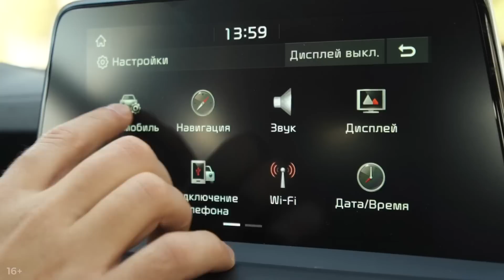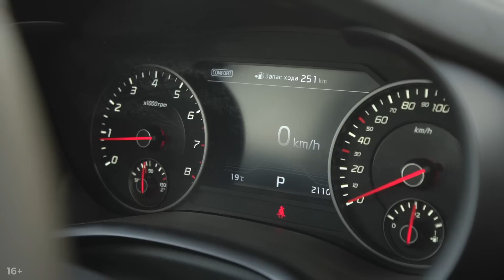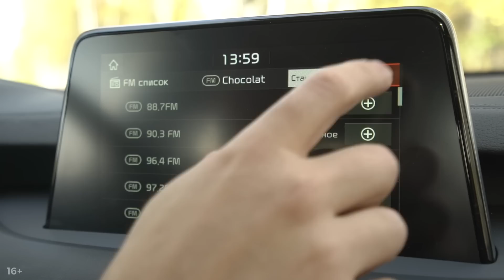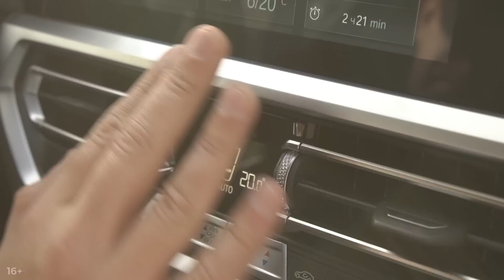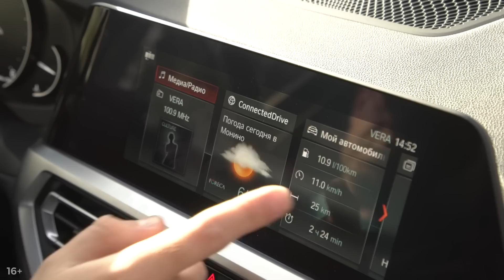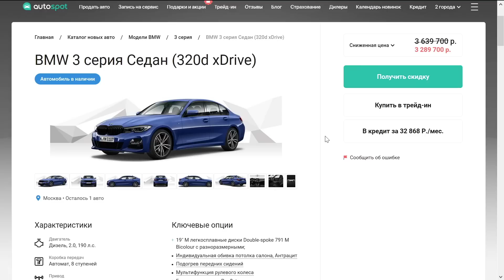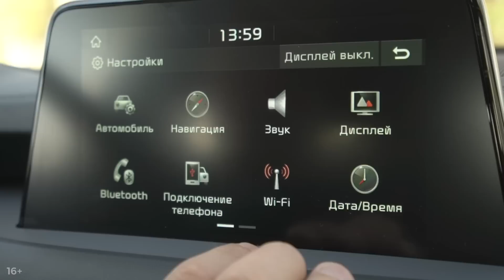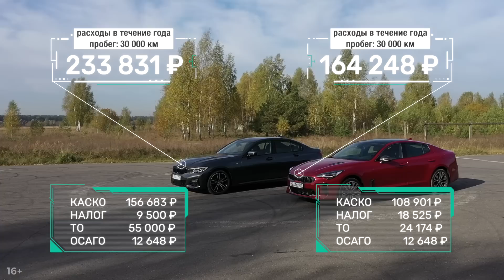Киа Стингер против БМВ 3 серии. Подробный сравнительный тест. Стоит ли переплачивать за немца?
В наших руках настоящая классика мирового автопрома — культовый немецкий спорт-седан БМВ 3 серии поколения G20, ориентир, если не сказать эталон, для многих автопроизводителей. Все как вы любите: M-пакет, шедоу-лайн, большие колеса и правильный силовой агрегат. Жаль только, что давно прошли времена, когда «трешку» в разумно-достаточной комплектации можно было купить за 2 миллиона. Теперь 3 серия со средненьким набором опций обойдется в 3 с лишним миллиона рублей! Стоит ли платить такие деньги, если стильный лифтбек Киа Стингер, созданный по тому же классическому рецепту, что «трешка», дешевле и лучше оснащен? Или корейцы так и не смогли подобраться к BMW по уровню драйва? Ответы на эти и другие вопросы дает наш сравнительный тест-драйв. Изучаем цены и комплектации, технику, интерьер, багажники, задние места, устраиваем замеры разгона и сравниваем поведение этих автомобилей на асфальте.